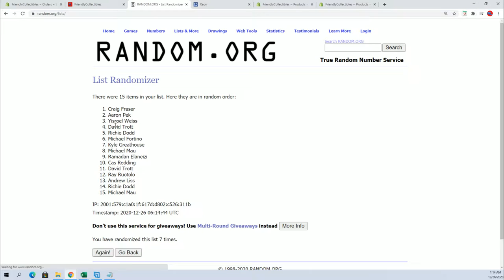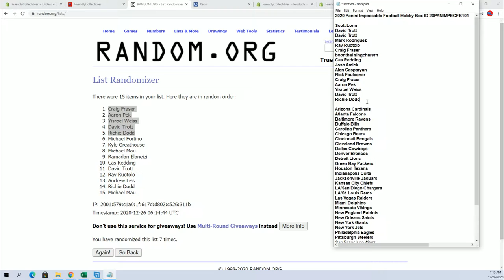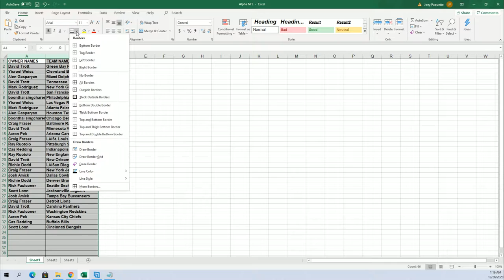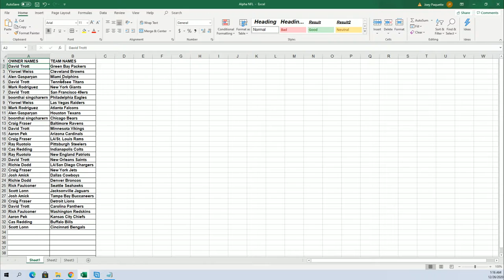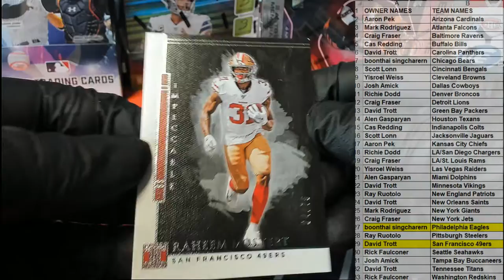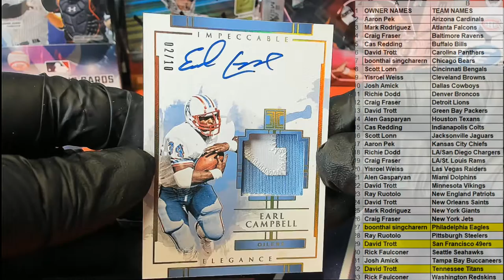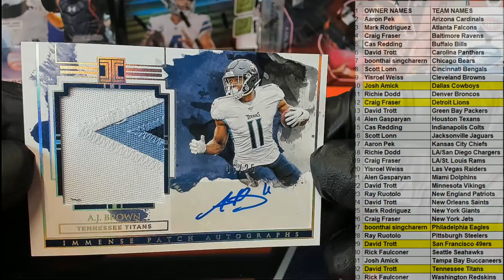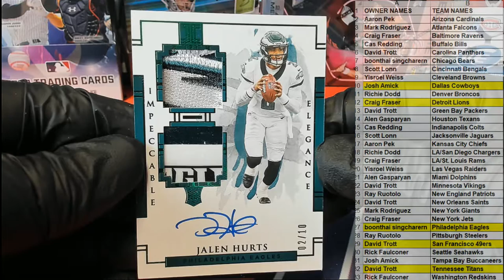2020 Panini Impeccable Football Hobby Box ID 20PANIMPECFB101